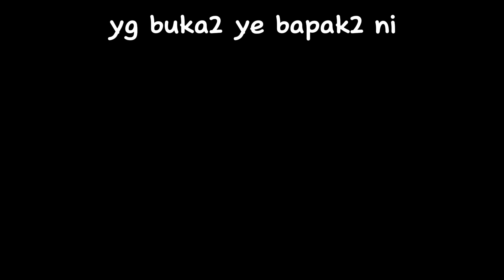AI TEAM A KENA PRANK DENGAN FATIN LAGI